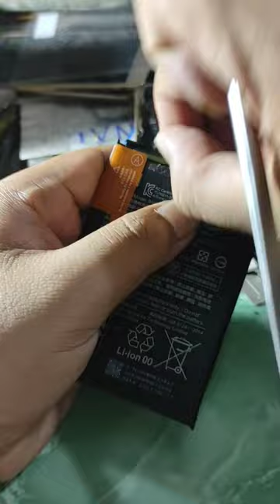Poco Kamu Restart Terus ? Jangan Di Reset Sebelum Kamu Liat Ini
hp km poco M3 / redmi9T sedang bootloop ??
jangan di reset/flash dahulu.
simak nih videonya 👌